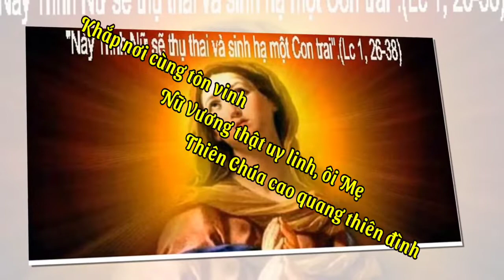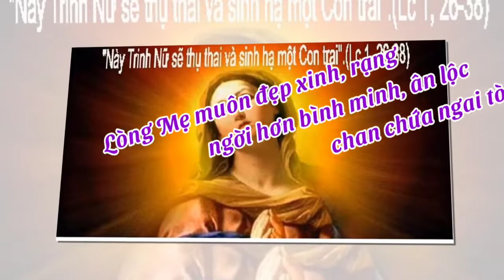(ATQ1) Dẫn Nhập Thánh Lễ Đức Maria Nữ Vương & Ca Nhập Lễ : Một Điềm Lạ (Kim Long)